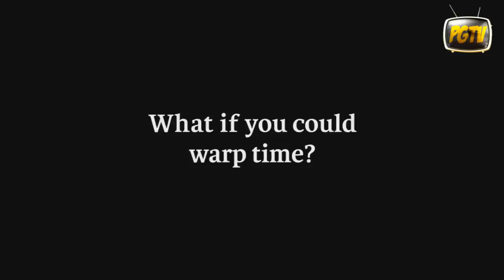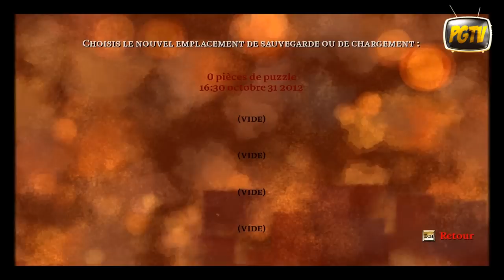L'univers du PC : Présentation de Braid | Jeux Indépendant | Par TutoDanny # 1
♣ Lisez la descriptions ♣ Commentez ♣ Aimez ♣ Partagez ♣
Bienvenue dans cette vidéo , je vous présente le jeux Braid. C'est un jeux indépendant , sortie le 11 Avril 2009. Un très bon jeux pour ma part. Dite moi se que vous pensez du jeux. Bon visionnage ♥ Donnez votre avis et votre note sur 20.
Les jeux a bas prix c'est ici !
Mon skype : TutoDanny / youtubetutodanny
Mon steam : Kidoboss